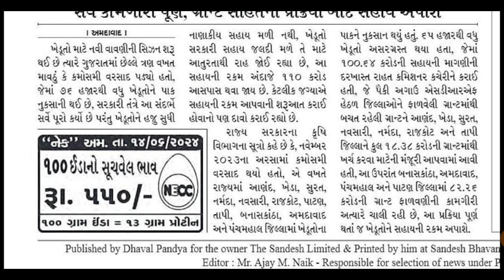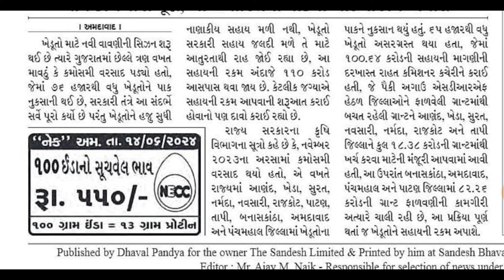પાક નુકસાન સહાય પેકેજ જાહેર કર્યું. 110 કરોડ મળશે સહાય /ક્યાં જિલ્લા માટે જાહેર/Khedut sahay